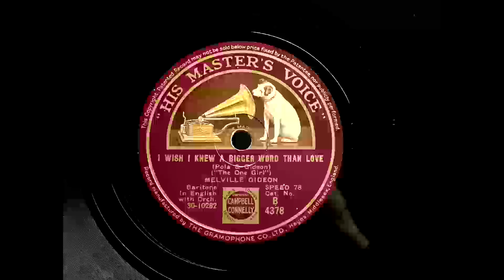1933 MELVILLE GIDEON - I Wish I Knew A Bigger Word Than Love HIS MASTER'S VOICE 10" B4378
Baritone In English With Orchestra
From "The One Girl"
Artist: Melville Gideon
Label:   His Master's Voice
Country: UK
Catalogue: B 4378
Date: Mar 1933
Format: 10"

A: Melville Gideon - I'll Never See You Again (Pola, Gideon)
B: Melville Gideon - I Wish I Knew A Bigger Word Than Love (Pola, Gideon)